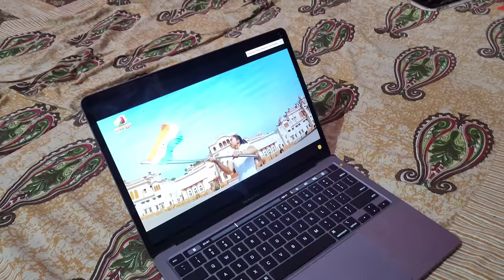well trained rottweiler | funny animals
for your puppy
best dog puppy food
focus puppy
royal canin maxi puppy

for adult dog
Labrador food:- royal canin maxi adult dog food
pedigree adult dog food
drools adult dog food

jerry's food supplement
canin creek dog food;
calcium bone for dog

these things help me to make my videos. you can try these.
my old mic
my new mic
my video recording phone
my tripod

our gym address  -
Health park gym thakur  baba mandir Uma jain ka hospital shivpuri  (m.p.)
pin- 473551